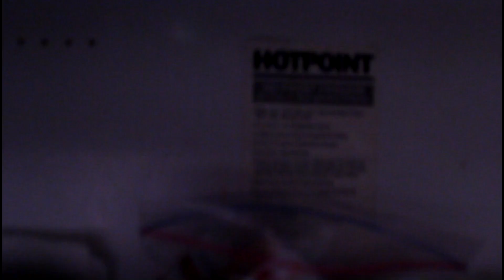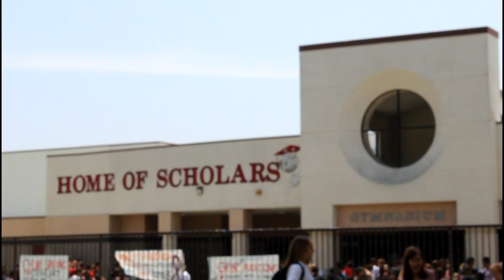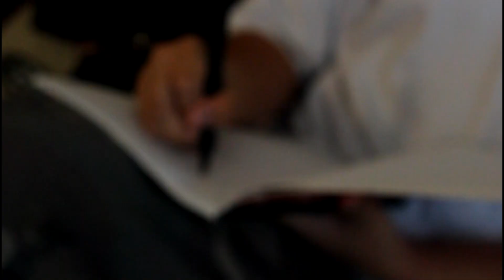No Such Thing (HD)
A film written, directed, and edited by Andrew Acedo
Starring Dominic Lozano, Marco Songco, Allen Cho, Melissa Mateo, Matthew De La Cruz, Lei Anne Navarro, and Eileen Kim

No Such Thing by John Mayer